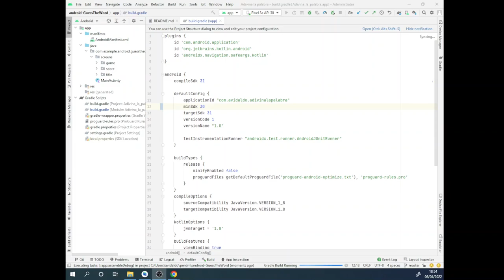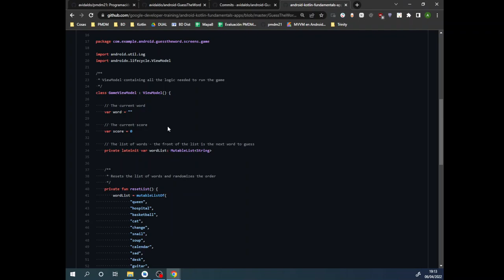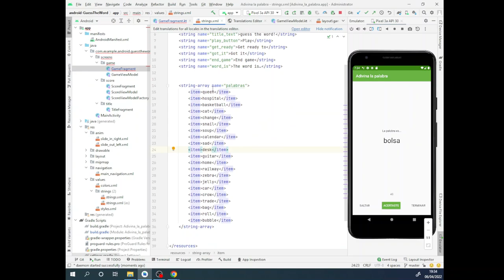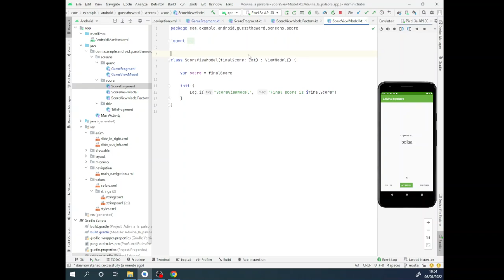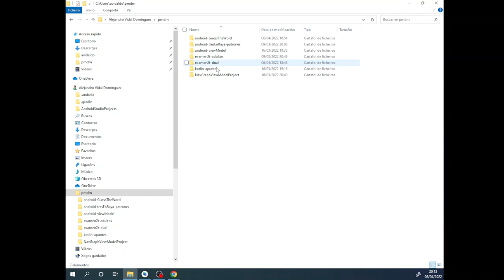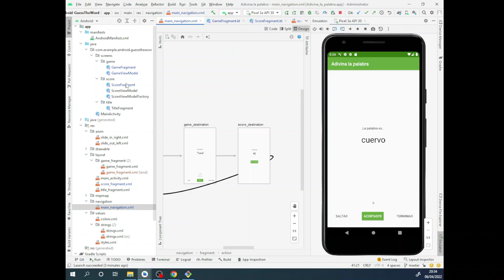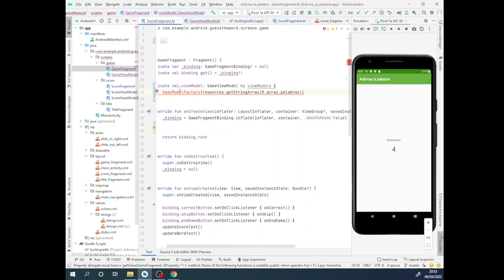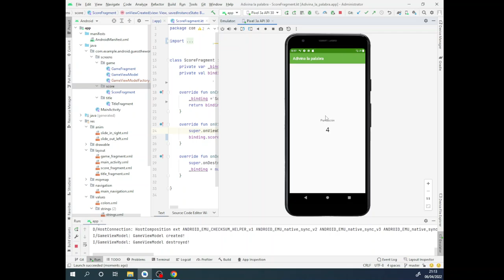PMDM. Adivina la palabra (ViewModels) 1/2